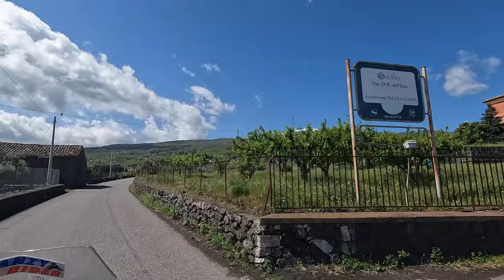Etna - mongibello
Venite su con me al rifugio sapienza sul vulcano Etna (o mongibello).
Partenza da taormina e poi solo belle strade e bellissimi panorami prima di arrivare in cima